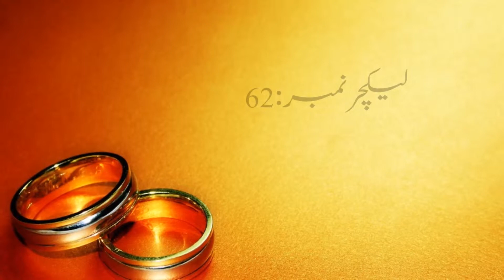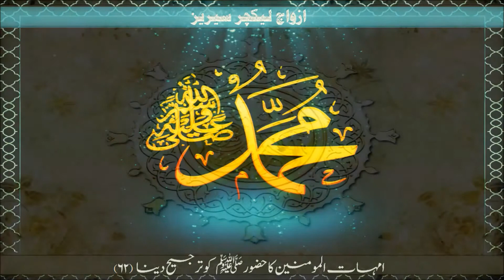AZWAJ SERIES || Lecture : 62[Umhat ul Momineen ka Apﷺ ko Tarjeeh Dena]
Lecture : 22 [Shohar ki Mojodgi me Biwi ka Ghairo k leay make up krna] = Video Yet to be Uploaded